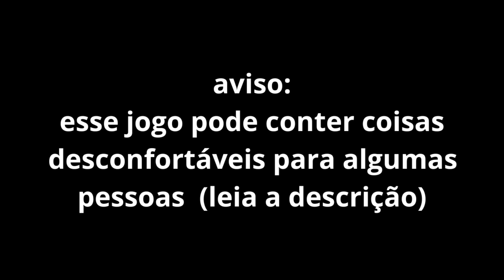loucura loucura loucura no caldeirão do hulk - MUSHROOM OASIS (TODOS OS OUTROS FINAIS) - GAMEPLAY #2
AVISO!! -- ESSE VÍDEO PODE DEIXAR PESSOAS MAL, se você não conseguir assistir vídeos assim, por favor não veja.

contém: manipulação e tristeza

SOBRE O JOGO ::
Seu amado gato está desaparecido há alguns dias. Você suspeita que ela fugiu para a floresta do outro lado da rua, um mau hábito que ela faz sempre que consegue colocar uma pata para fora da porta nas suas costas. A floresta não era conhecida por ser perigosa, bastante pacífica na verdade, mas o fato de ela ser um animal de estimação interno o preocupa de qualquer maneira.

Apesar de ser uma pessoa caseira, você acabou vagando muito mais fundo do que pretendia. Para sua sorte, um estranho gentil (mas de aparência estranha) tropeçou em você antes que algo de ruim acontecesse.

...Espero que ele tenha apenas boas intenções ao trazê-lo para casa.

Segue meu insta :: @y4ssy__